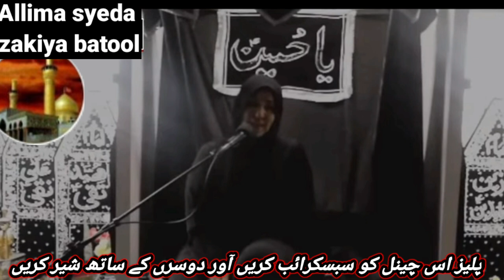Allima syeda Zakia batool @tehseenabbas313tv6 عالمہ سیدہ ذکیہ بتول مجلس محرم الحرام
SYEDA KHANAM TAYYBA BUKHARI MAJLIS ASHERA ،E،MUHARRAM ۔If you like MAJLIS or noha please visit to my channel and help me to subscribe 🔔 bell icons please watch to my videos nad sport me.if you sometimes problems please call 📞 on WhatsApp thanks www. Tehseenabbas313.com